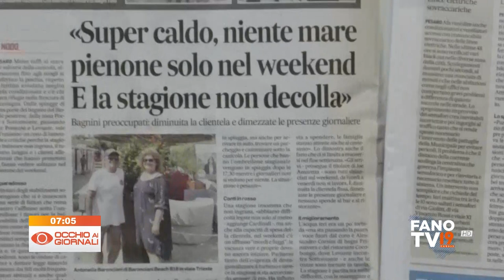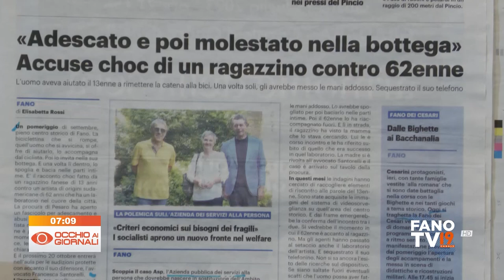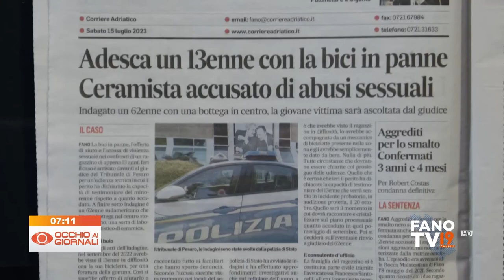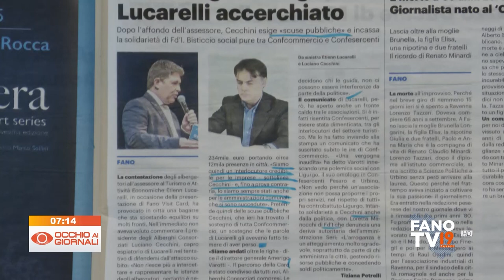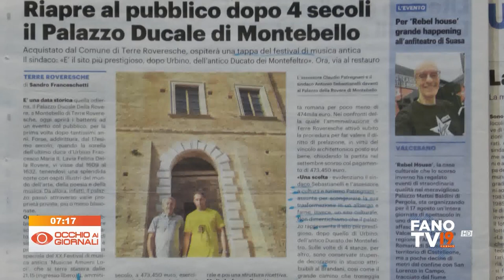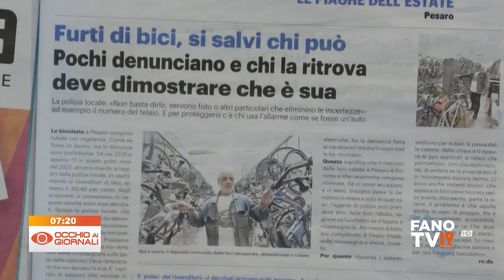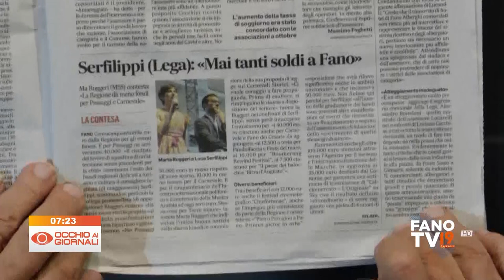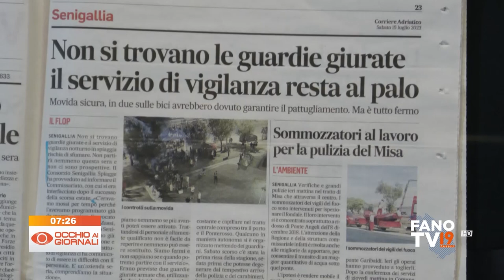Occhio ai Giornali 15 luglio 2023